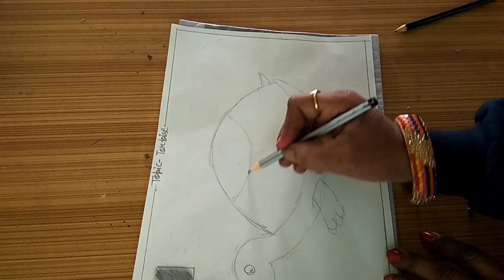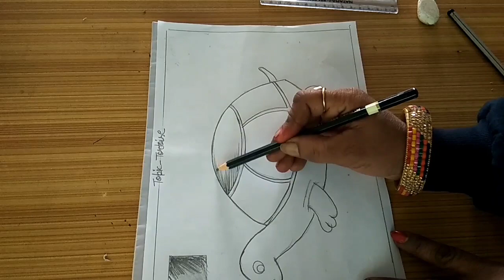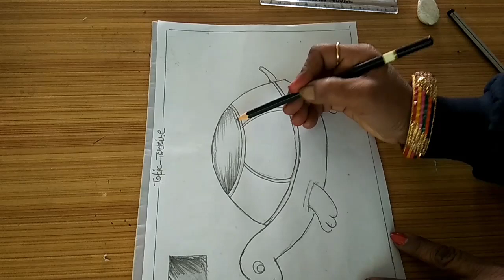Title -Tortoise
Class 3rd Art